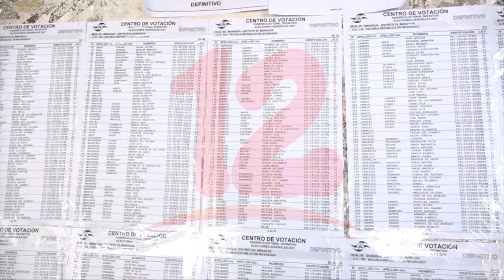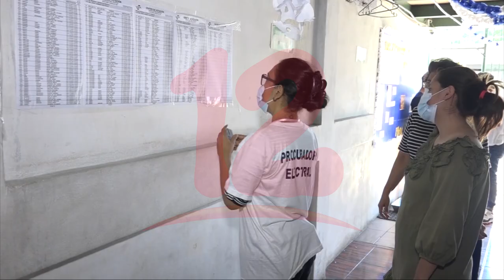Partido Liberal espera que CSE convoque a elecciones en el mes de agosto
Noticias12Nicaragua Jefe de bancada Liberal Lester Flores, dijo que es probable que el CSE esté convocando para el mes de agosto a las municipales y que hay que recordar que con la reforma a la ley electoral, se acorta tiempo de varios procesos.